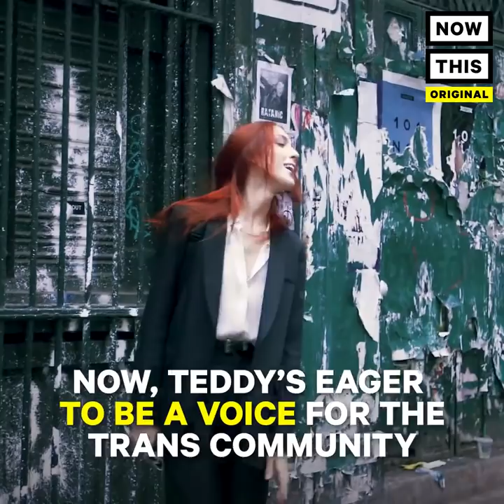Model Teddy Quinlivan On Coming Out As Transgender | NowThis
'I thought people would be more shook by it' — this trans model gets candid about her own transition